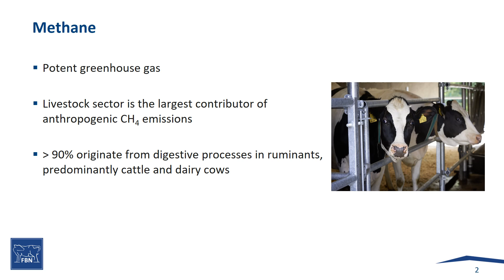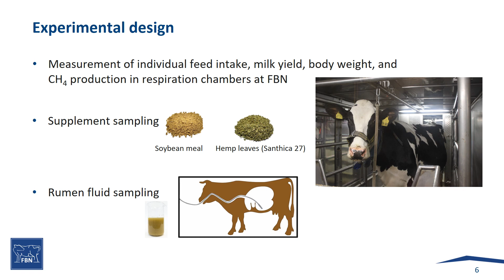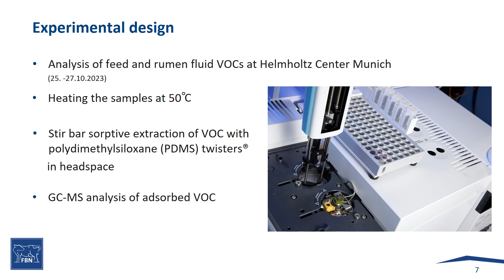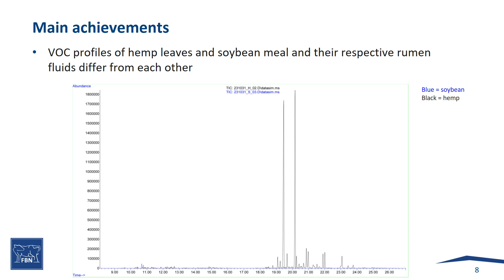DPPN-Access Project: VolaHemp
"VolaHemp: Identification of hemp volatile organic compounds accounting for the effect on mitigating enteric methane emissions from ruminants."
Björn Kuhla, Research Instititute for Farm Animal Biology (FBN)
Jessica Schwerdfeger, Research Instititute for Farm Animal Biology (FBN)